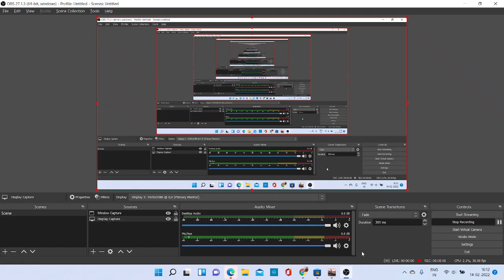WTPZIV Part 2| Game play | WOTB| 2500 damage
World of tank game play WTPZIV. 2500 Damage